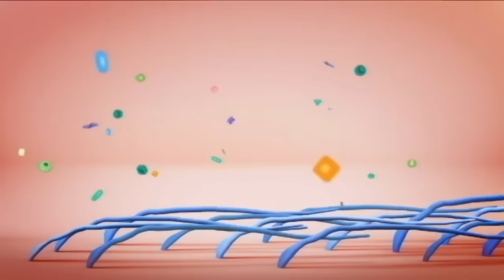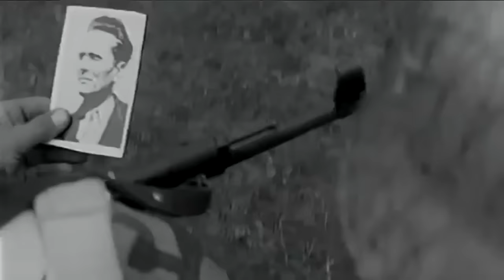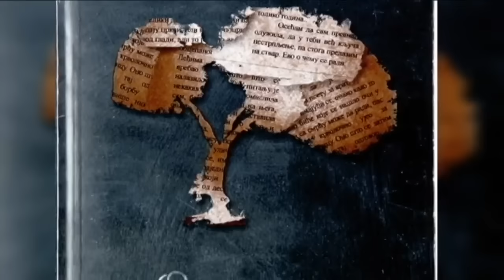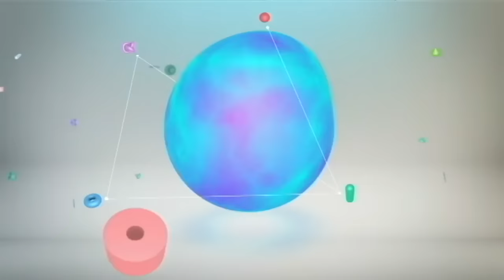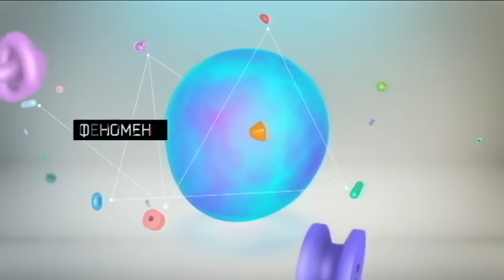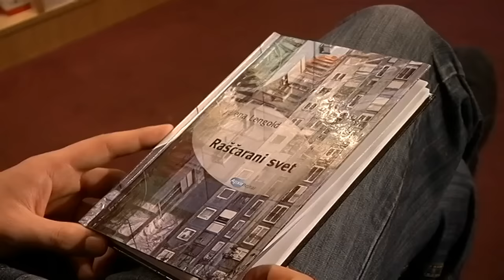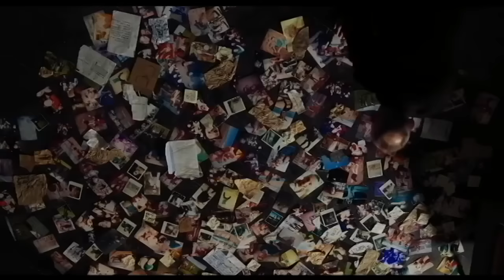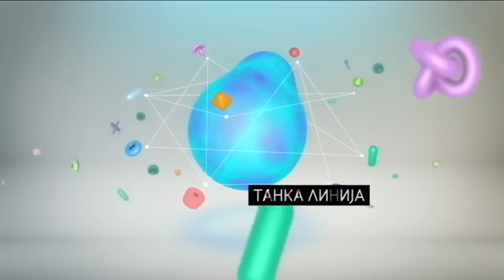Kulturni centar ( TV RTS 22. februar 2017. )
U večerašnjem Kulturnom centru, kao posveta stogodišnjici Februarske revolucije, osvrnućemo se na spregu umetnosti i revolucije, i na odjeke tih interakcija.20. vek bio je period brzih i naglih rezova i velikog ubrzanja. Vek u kojem se dogodio niz revolucija različitih intenziteta. Na početku tog niza nalazi se Februarska revolucija. Tako označena po starom kalendaru, ta eksplozija u Sankt Peterburgu, dogodila se zapravo u martu 1917. godine.

Usledila je velika Oktobarska revolucija, a kasnije Kubanska revolucija, Kineska kulturna revolucija, Mađarska revolucija, studentska revolucija 1968, seksualna, digitalna, plišana i jogurt revolucija, i još mnoge.

U 20. veku i umetnost je iskusila mnoštvo radikalnih rezova i revolucionarnih preokreta. Može se pratiti duga i vijugava linija preklapanja i preplitanja revolucionarnih i umetničkih mašina tokom 20. veka. Revolucionarni pomaci u umetnosti katkad su prethodili, ređe bile integralni deo, a katkad bi usledili društvenim revolucijama.

O tekovinama Oktobarske revolucije i uticajima revolucionarnog zamaha na umetnost u emisiji će govoriti filozof, Ivan Radenković, kreativni direktor RTS-a i reditelj, Boris Miljković, pisac Srđan Srdić, reditelj Marko Kostić, pisac i slikar, Luka Tripković, muzikolog Vesna Mikić, pisac i istoričar umetnosti, Nebojša Milenković, vizuelni umetnik Saša Pančić, Olga Dimitrijević, dramska spisateljica, doskorašnji direktor Jugoslovenske Kinoteke, Radoslav Zelenović.

Urednik serijala: Danijela Purešević
Urednik emisije: Jasmina Vrbavac
Reditelj: Nebojša Nenadić